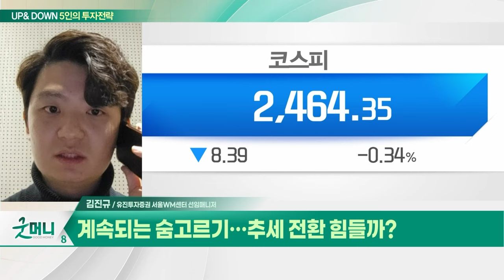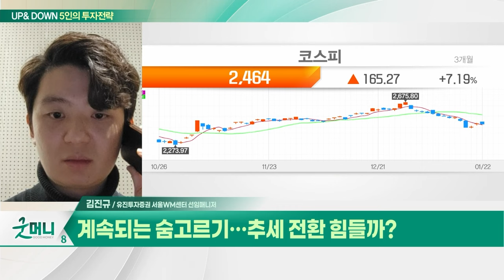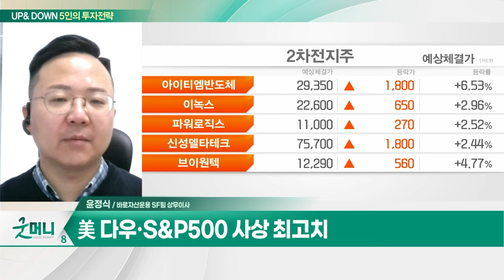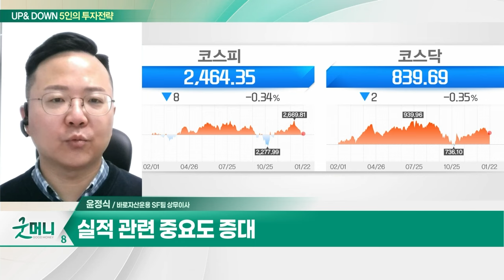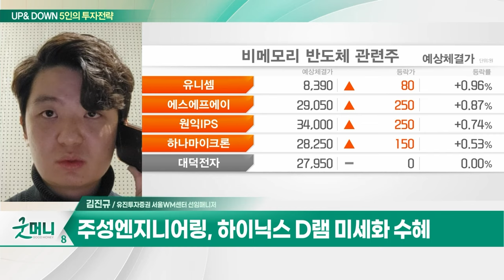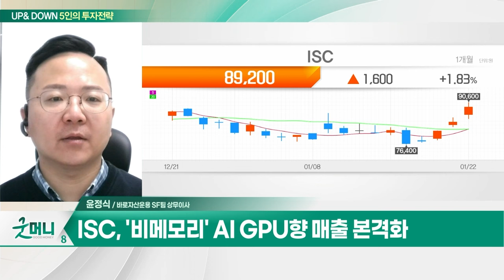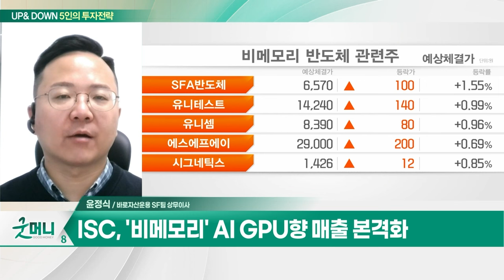주성엔지니어링(036930)... 하이닉스 D램 미세화 수혜 / ISC(095340)... '비메모리' AI GPU향 매출 본격화_UP&DOWN 5인의 투자 전략 (20240123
Q. 계속되는 숨고르기... 추세 전환 힘들까?
Q. 코스피, 美 훈풍에도 투심 '흔들'... 전략은?

- 하이닉스 D램 미세화 수혜
- 해외 비메모리 신규 기대
- 中 수주 확대 및 증착 장비 강자

ISC(095340)
- '비메모리' AI GPU향 매출 본격화
- '메모리' 고객사 가동률 회복
- 올해 매출·영업이익 큰 폭 상승
- SKC와의 그룹 시너지 기대